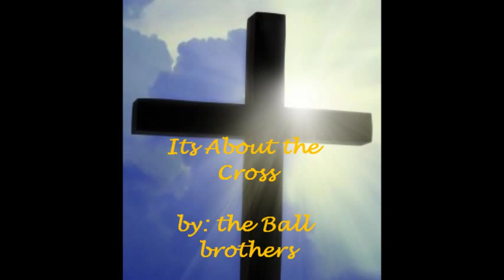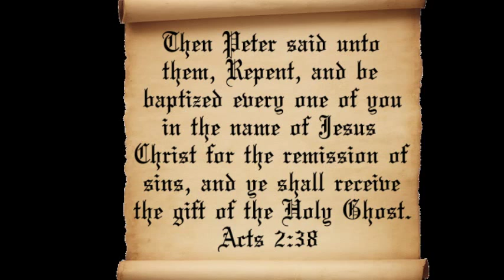its about the cross by the Ball brothers